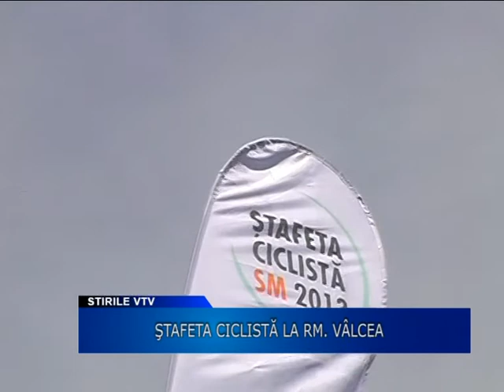Stafeta ciclista la Rm. Valcea